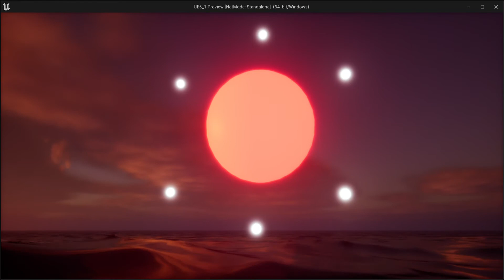Closer to Sun [Unreal Engine 5]